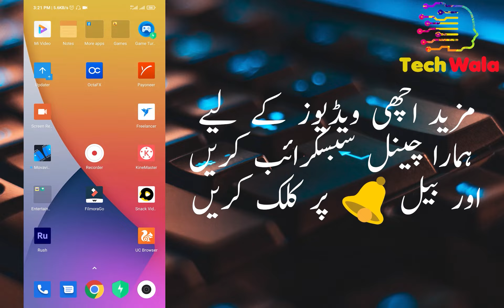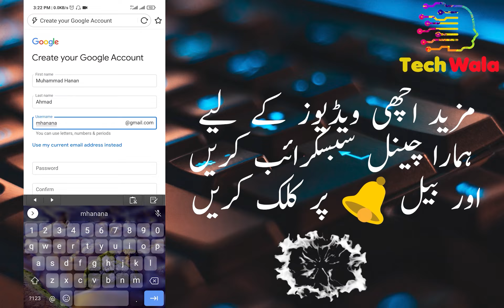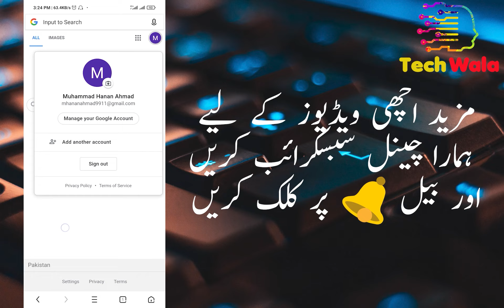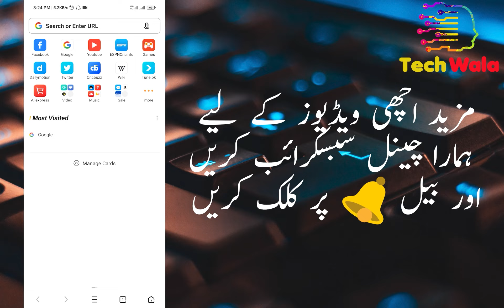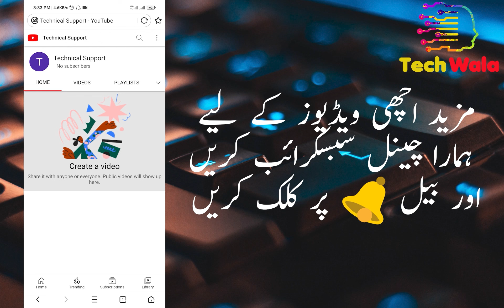𝐇𝐨𝐰 𝐓𝐨 𝐂𝐫𝐞𝐚𝐭𝐞 𝐚 𝐘𝐨𝐮𝐭𝐮𝐛𝐞 𝐂𝐡𝐚𝐧𝐧𝐞𝐥 𝐨𝐧 𝐌𝐨𝐛𝐢𝐥𝐞 𝐢𝐧 𝟐𝟎𝟐𝟏 || 𝐘𝐨𝐮𝐭𝐮𝐛𝐞 𝐂𝐡𝐚𝐧𝐧𝐞𝐥 𝐊𝐚𝐢𝐬𝐞 𝐁𝐚𝐧𝐚𝐲𝐞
HOW TO CREATE YOUTUBE CHANNEL ON MOBILE IN 2021 - YOUTUBE CHANNEL KESE BANAYE

to aj ki is video me
me ap se share krne wala hon k \ham apne mobile se youtube ka channel kis tarah se bana sakty hein.
video ko pora dekihiye ga
or agr video pasand aye to channel ko subscrie kijiye ga
or agr is k ilawa ap k mind me koi b question ho to to ap comment box me wo b puch skte hein...